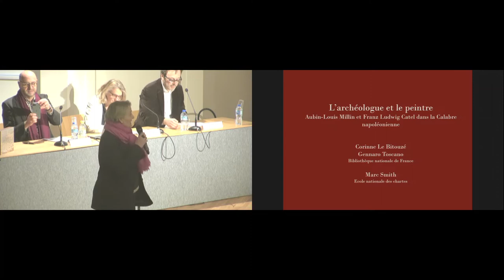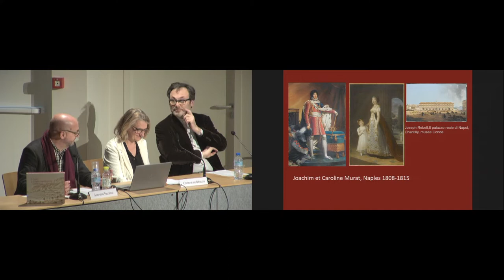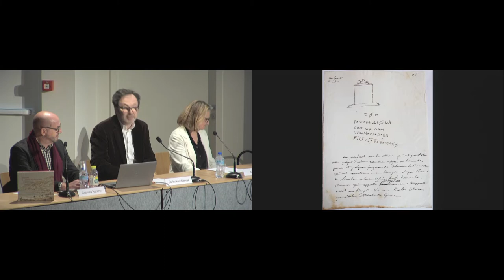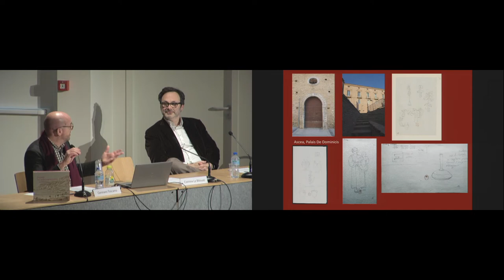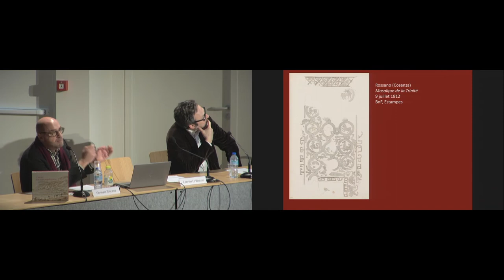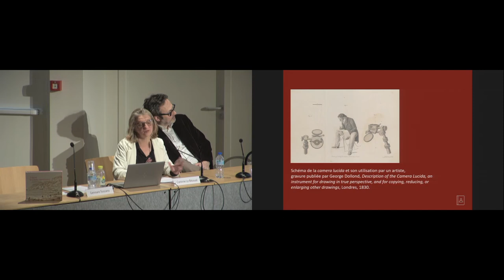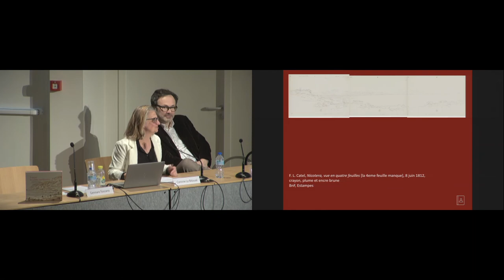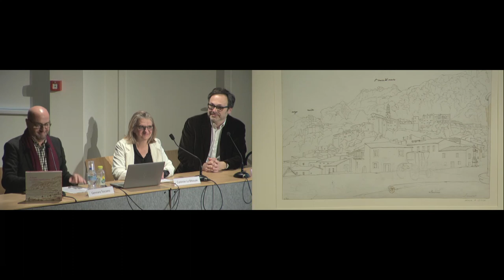Trésors de Richelieu l L'archéologue et le peintre. Aubin-Louis Millin & Franz Ludwig Catel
Trésors de Richelieu l L'archéologue et le peintre. Aubin-Louis Millin et Franz Ludwig Catel dans le Calabre napoléoniennes. Notes et dessins de la BnF

22 mars 2022

En 1811, l’archéologue Aubin-Louis Millin, directeur du cabinet des Médailles de la Bibliothèque impériale, part pour l’Italie, mandaté pour inspecter les monuments de la péninsule désormais sous autorité française. Poussant bien au-delà de Naples, il choisit de se rendre en Calabre. Les notes de Millin consacrées au voyage de Naples à Reggio font découvrir au lecteur une région alors inexplorée. La faune, la flore, la gastronomie, les sociabilités y sont observées avec le même soin que les ruines des cités antiques de la Magna Græcia, ou les restes des cathédrales normandes. L’archéologue s’est assuré les services du peintre prussien Franz Ludwig Catel, chargé de dessiner les paysages traversés et de fournir des relevés des monuments visités. Ces dessins sont parfois les uniques témoignages de sites et de monuments disparus.

Intervenants
Corinne Le Bitouzé (BnF), Marc Smith (École nationale des chartes, ENC) et Gennaro Toscano (BnF)

À propos des Trésors de Richelieu

La Bibliothèque nationale de France, l’Institut national d’histoire de l’art et l’École nationale des chartes organisent la 11e édition du cycle les Trésors de Richelieu, où conservateurs, chargés de collections, historiens de l’art, du spectacle, de la musique, de la littérature, et spécialistes des textes partagent leurs savoirs avec un plus large public.
À chaque conférence, des œuvres d’art, des manuscrits, des costumes ou des partitions musicales sortent exceptionnellement des magasins de la BnF, de l’INHA et de l’ENC pour être présentés en direct à l’aide d’une caméra, qui en reproduit les plus infimes détails sur le grand écran de l’auditorium de la galerie Colbert.

En partenariat avec la Bibliothèque nationale de France et l’École nationale des chartes (ENC)

Comité scientifique
Muriel Couton (BnF), Charlotte de Foras (ENC), Sophie Lesiewicz (INHA), Frédéric Ramires (BnF), Gennaro Toscano (BnF)